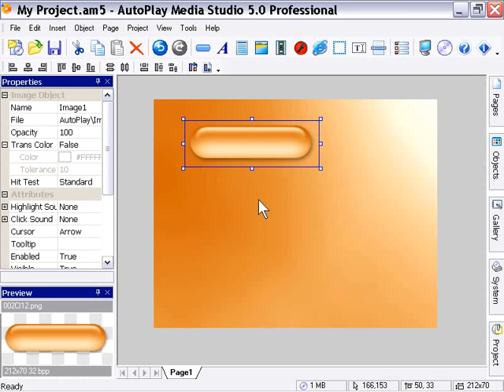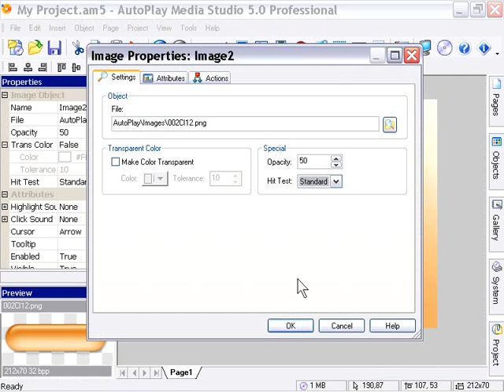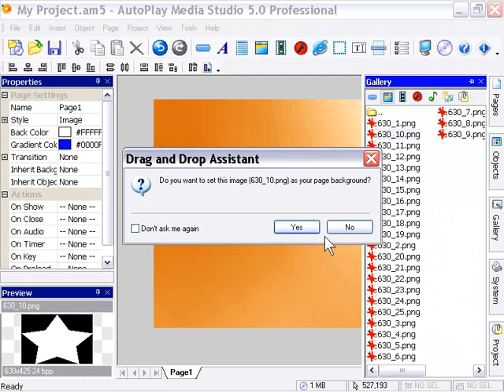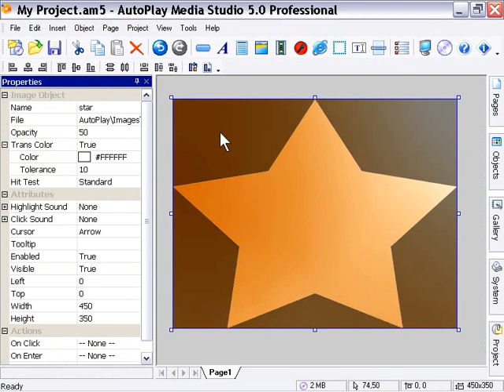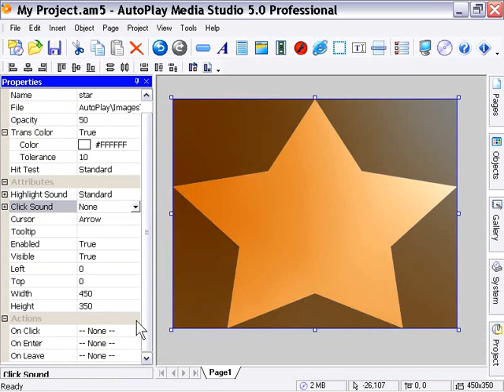AutoPlay Intermediate Chapter 5 Lesson 2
The Image object - Image object properties